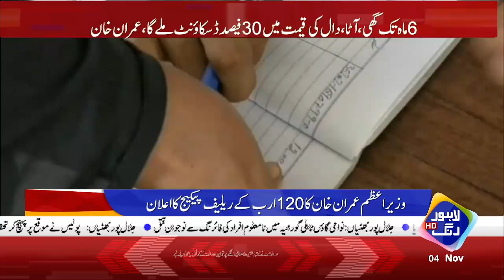Petrol Mazeed Mehanga Hoga | Breaking News | 4 November 2021 | Lahore Rang